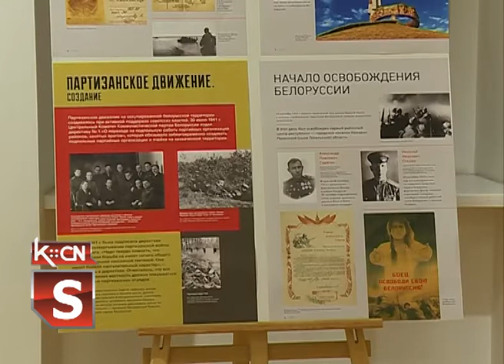Dani ruske kulture u Sremskoj Mitrovici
U organizaciji Istorijskog arhiva "Srem" iz Sremske Mitrovice od 15 do 27 janura održava se treća kulturna manifestaciju "Dani ruske kulture". Svečano otvaranje bilo je u Galeriji "Lazar Vozarević" u Sremskoj Mitrovici uz prigodan program i prisustvo predstavnika ambasade Ruske Federacije iz Beogradu